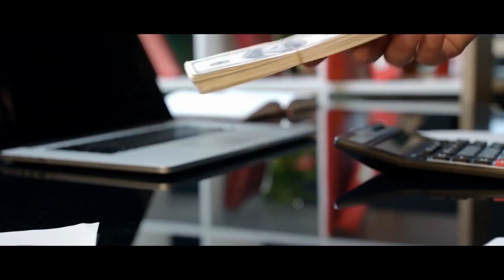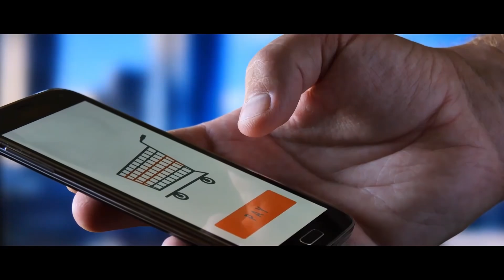Animals that are the last of their kind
In this video, we‘ll show you some interesting animals that are the last of their kind. Let's take a look at these rarest, unique species, learn a few interesting facts about them and figure out why they are on the verge of extinction. You will see unusual marine dwellers, the number of which doesn’t exceed 10 specimens, learn about an incredible animal that scientists have only seen once, and also get acquainted with beautiful rhinos that are going through the last years in their history.